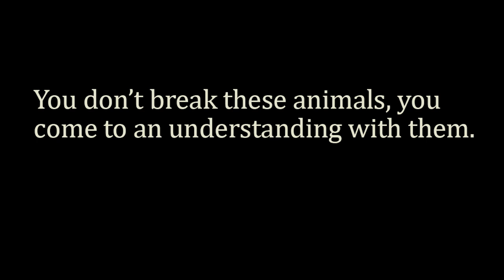Return of the MUSTANG! Wild Horse PHOTOGRAPHY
I had another great day discovering and photographing wild mustangs/ horses in northern Nevada, just outside of historic Virginia City. Not to far from my home in Carson City! Also saw the Virginia & Truckee Railroad engine#25!

Virginia City, NV.

The Love Theme & The John Dunbar Theme music by John Barry
Dances with Wolves motion picture soundtrack 1990